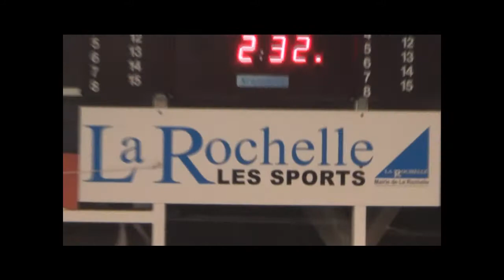N2A - Journée 9 - La Rochelle 8-20 USB (1er quart-temps)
La rochelle le 24 janvier.